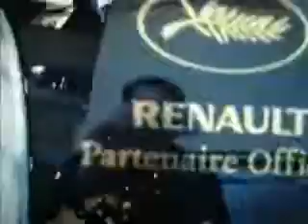Hot Models at The Cannes Film Festival